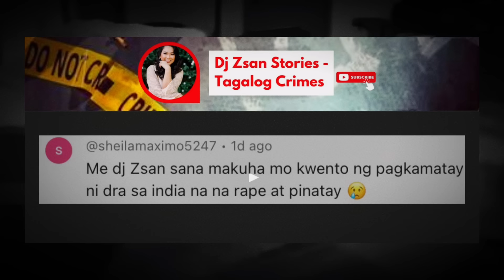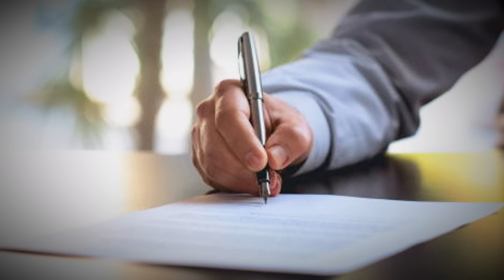UPDATE SA INDIAN NA DOKTOR NA NAKITA SA SEMINAR HALL | DJ ZSAN CRIMES STORY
Alamin po natin ang pinaka huling balita sa isang kaso sa India na talaga naman mapapaisip ka kung ano ba talaga ang nangyari sa isang babaeng doktor. At paano ito naging sanhi ng malawakang protesta.

- DJ Zsan Tagalog Crimes Story